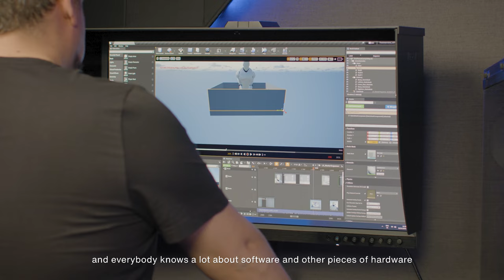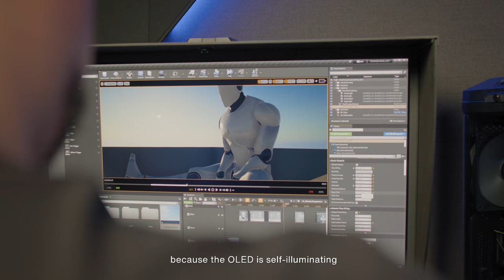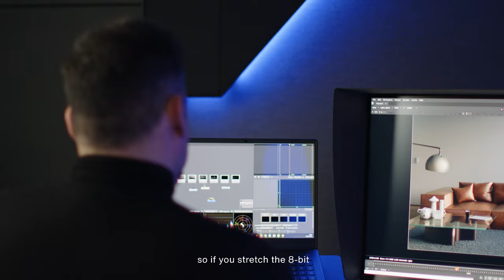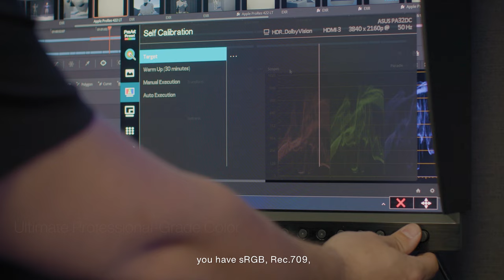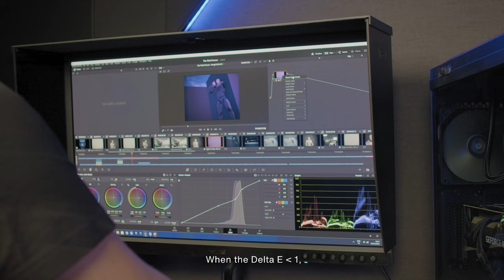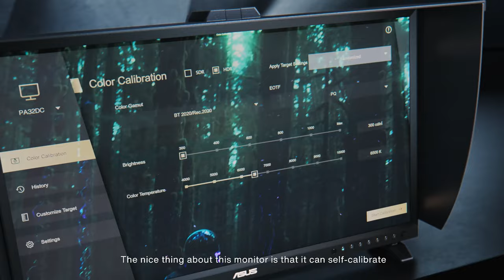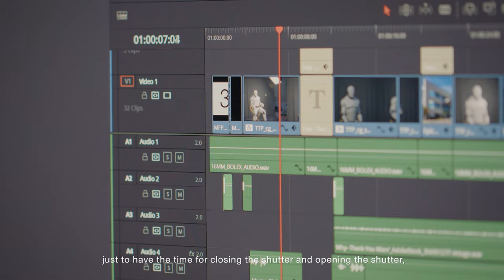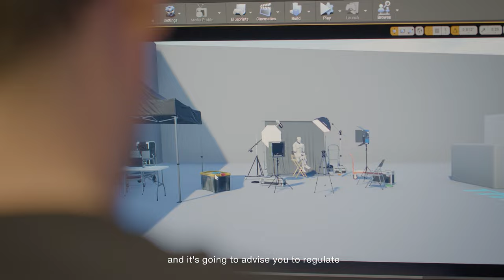What makes a good monitor? -Victor Perez X ProArt | ASUS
Watch the Video and Win Prizes!

Victor Perez is an award-winning film director and visual effects artist. His presentation will include color precision, bit depth, color spaces, calibration versus display ability, HDR versus SDR, and HDR standards.

▶Fill out the questionnaire for a chance to win prizes before June.12 23:00 (GTM+8) after watching the event video

▶Creative pro? A promo just for you!
Purchase a ProArt product through the link below and enjoy a special discount*

Save more with Victor’s code (case sensitive): VICTOR15
✔Italy:

*Only available in certain areas. Please refer to above site for more information.